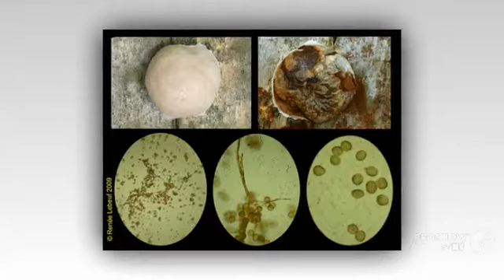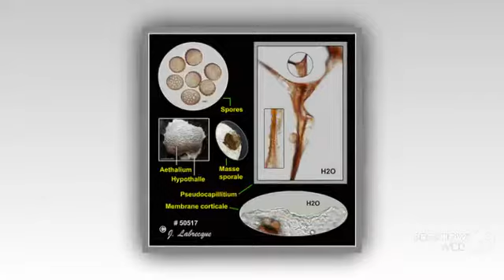Reticularia - fungi kingdom